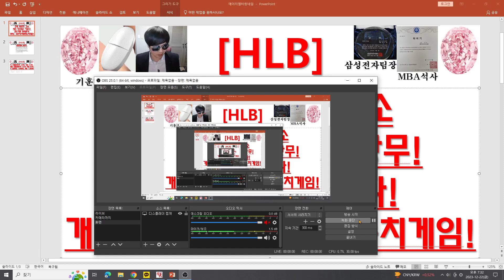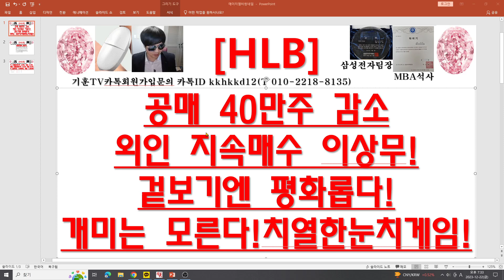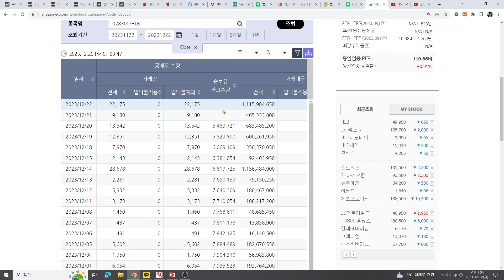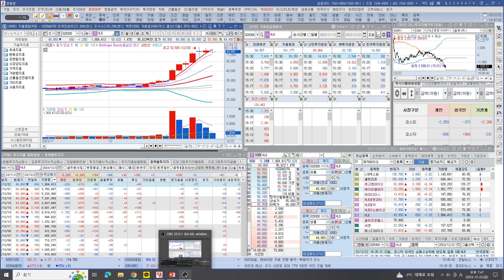[주식투자]HLB(공매 40만주 감소외인 지속매수 이상무!/겉보기엔 평화롭다!/개미는 모른다!/치열한눈치게임!)